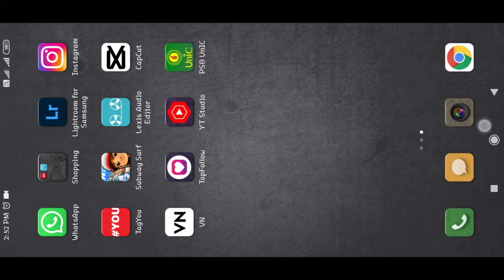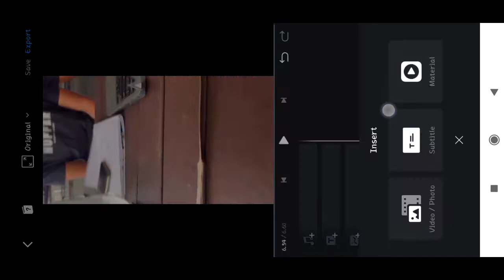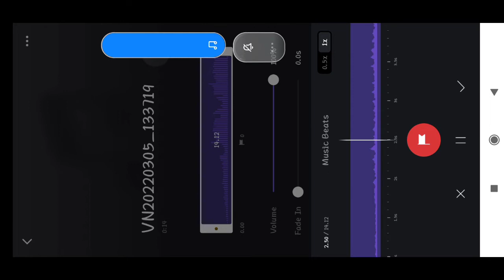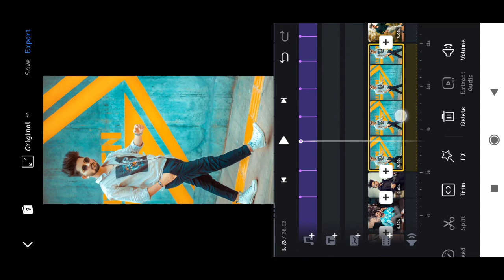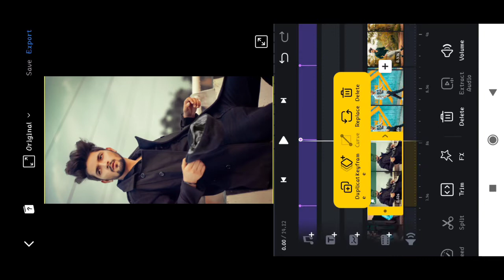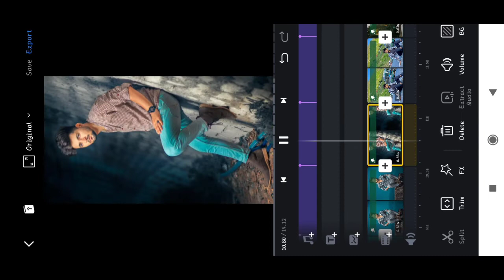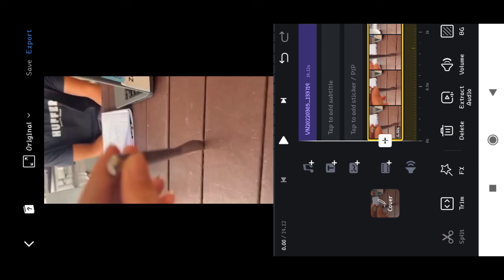GTA SAN x Butter Knife Reels Video Editing Tutorial ।। Reel Video Kaise Banaye।। GTA Knife Reel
🌀 Hello Friends

::::::::::🌀 Video Topic 🌀:::::::::

✍ in this video I tell u Instagram new viral reel edit ( GTA San x fnife Reels Editing ).

🔵 Your Quires

GTA SAN x Butter Knife Reels Video Editing Tutorial
GTA SAN x Butter Knife Reels
GTA SAN x Butter Knife Reel video
GTA SAN x Butter Knife Reels Video Editing
GTA SAN x Butter Knife Reels Edit
knife GTA x sound reel video editing
knife GTA x sound reel video
knife GTA x sound reel video editing tutorial